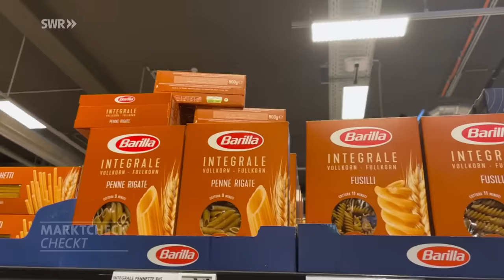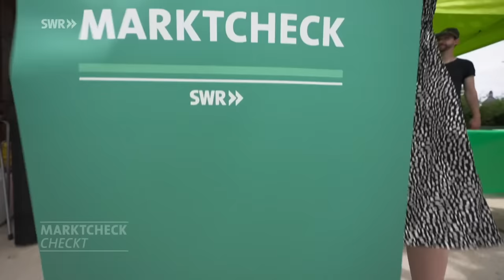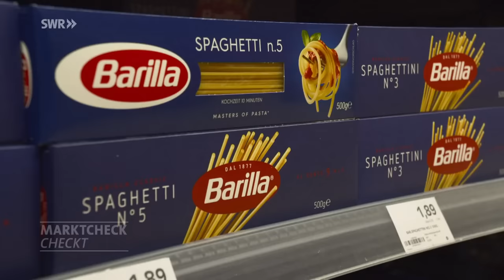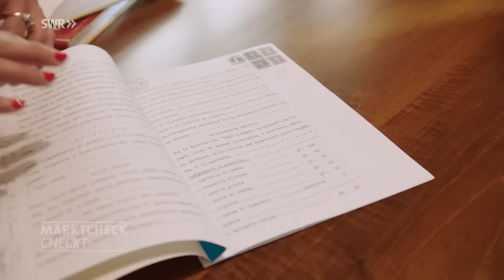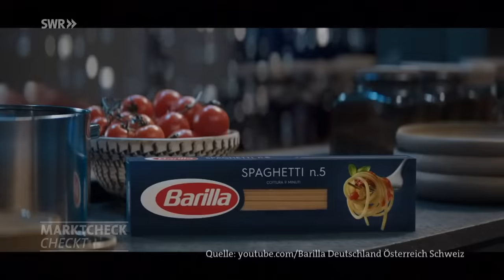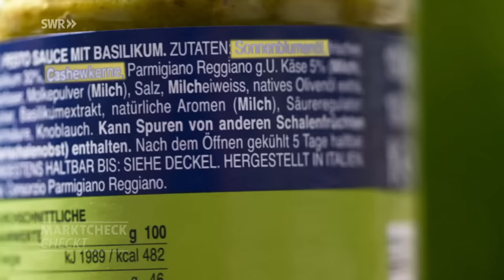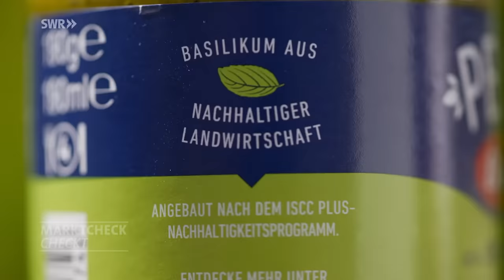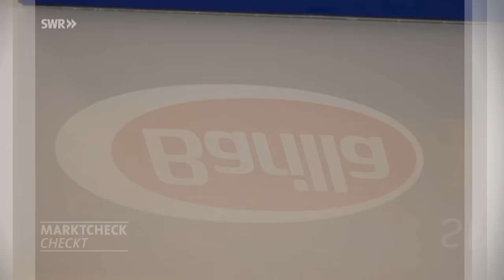Barilla Pesto, Nudeln, Soßen & Co. im Check | SWR Marktcheck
Die Nudeln und die Pasta-Soßen von Barilla sind bekannt - aber auch teuer. Erhält man also wirklich eine gute Qualität zu einem angemessenen Preis? Kann man Barilla mit gutem Gewissen kaufen?

00:00 Marktcheck checkt Barilla
02:33 Qualität der Spaghetti
11:32 Image durch Verpackung
18:27 Qualität der Bolognese
26:14 Image durch Werbung
29:05 Qualität des Pestos
38:24 Nachhaltigkeit
43:40 Fazit
IST DER HOHE PREIS GERECHTFERTIGT?
Wer Pasta liebt, kommt auch in Deutschland an Barilla nicht vorbei. Vom italienischen Parma aus hat es das Familienunternehmen an die Spitze des Pasta-Himmels geschafft. Barilla ist ein Konzern der Superlative: weltgrößter Pasta-Fabrikant und Weltmarktführer. Doch sind ihre Produkte den höheren Preis im Vergleich zu den Eigenmarken der Discounter und zu Konkurrenzmarken wert? Das nehmen für Marktcheck ausgewiesene Pasta-Experten unter die Lupe.

SCHMECKEN NUDELN UND PESTO VON BARILLA AM BESTEN?
Marktcheck ruft zum großen Geschmackstest. Unsere Pasta-Experten sowie 100 Menschen entscheiden: Was kommt besser an, Spaghetti und grünes Pesto von Barilla oder von Konkurrenten wie Aldi, Alnatura oder Delverde?

INHALTSSTOFFE IM LABOR-TEST
Ein Koch wirft einen kritischen Blick auf die Inhaltsstoffe von Bolognese, Pesto und Co. der verschiedenen Hersteller. Im Lebensmittellabor werden schließlich Pestizide, Schwermetalle und Mineralölrückstände nachgewiesen. Sind die Rückstände gefährlich oder können die betroffenen Produkte unbedenklich gegessen werden?

WIE VIEL ITALIEN STECKT IN BARILLA?
Die Nudeln im blauen Pappkarton haben in Deutschland einen Marktanteil von über 20 Prozent. Bei den Pestos beherrscht das italienische Familienunternehmen sogar 40 Prozent des Marktes. Es wirbt mit guter Qualität, großer Vielfalt und vor allem einem italienischen Lebensgefühl. Aber wie viel „Italien“ steckt wirklich in der Pasta? Marktcheck-Recherchen zeigen, dass das Unternehmen für den deutschen Markt auch Rohstoffe aus dem Ausland zukauft. Wir gehen der Spur dieser Rohstoffe nach.

BARILLA IM NACHHALTIGKEITS-CHECK
Außerdem findet Marktcheck heraus, wie fair und nachhaltig der Weltkonzern seine Produkte herstellt. Insider in Italien berichten von den Arbeitsbedingungen vor Ort. Außerdem im Check: die Nachhaltigkeit des Weizenanbaus und des Transports. Kann man Barilla mit gutem Gewissen kaufen und erhält man gute Qualität zu einem angemessenen Preis? Marktcheck checkt Barilla!

Autorin: Juana Guschl, Annika Erbach
Bildquelle: Adobe Stock/Africa Studio, Unsplash/Paul Steuber